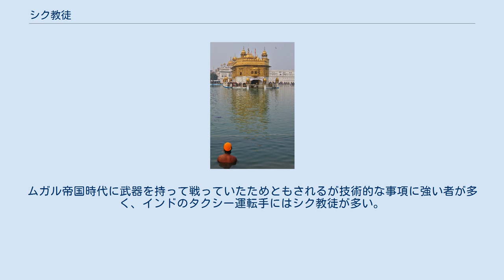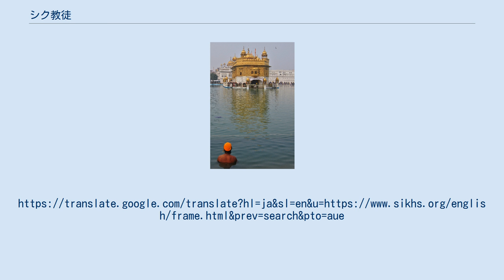シク教徒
シク教徒の巡礼者。
インド・アムリトサルのハリマンディル・サーヒブにて。
 シク教徒で編成されたインド陸軍軽歩兵連隊。
制帽としてターバンを着用している。
 シク教徒（Sikh）は、シク教の信者である。
 インドではヒンドゥー教徒に比べて少数派だが、富裕層が多く社会的に活躍する人が多い。
 ターバン着用が戒律上の義務であるため、インド陸軍の軍装では軍帽に代わる「制式ターバン」が定められている。
またイギリスでは、オートバイ運転時、ヘルメットを免除されている。
 ヒンドゥー教が生来から帰依するものであるのに対して、シク教は改宗宗教であることから、異教徒やインド人以外に対しても布教が行われる。
アメリカにも教徒がいるが、これは3HOという団体がアメリカで布教しているためと思われる。
 教徒はインド全域に分布しているが、特に総本山ハリマンディルの所在地であるパンジャーブ地方に多い。
信徒数は約2400万人、日本には約2000人ほどが居住していると思われる。
シク教成立時より裕福で教養があり教育水準の高い層の帰依が多かったことから、イギリス統治時代のインドでは官吏や軍人として登用されるなど社会的に活躍する人材を多く輩出し、職務等で海外に渡航したインド人にターバンを巻いたシク教徒を多く見かける。
それがターバンの着用はインド人の習俗であるとの世界的なイメージにつながった。
ムガル帝国時代に武器を持って戦っていたためともされるが技術的な事項に強い者が多く、インドのタクシー運転手にはシク教徒が多い。